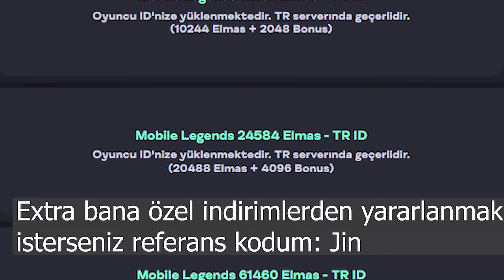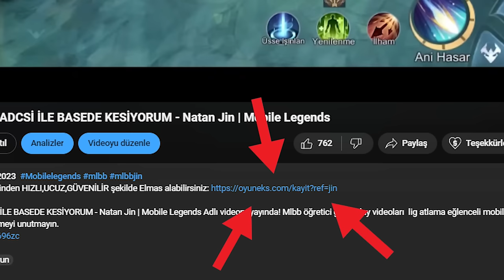01 SALİSE'DE TEK ATIYORUM !! PARMAKLAR 🔥 Gusion | Mobile Legends